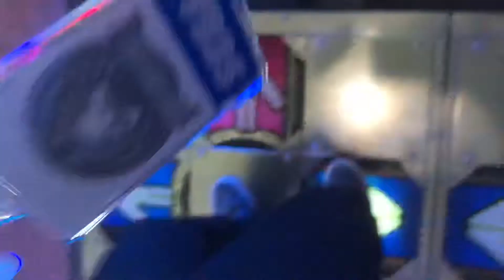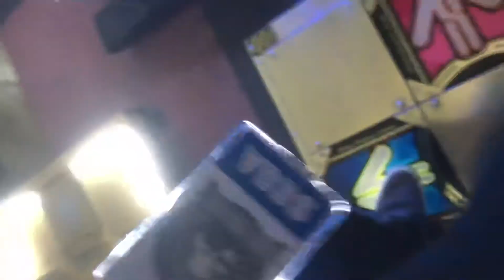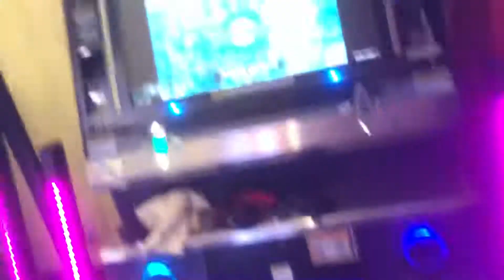【DDR WAVE】 灼熱Beach Side Bunny【DDR A20】